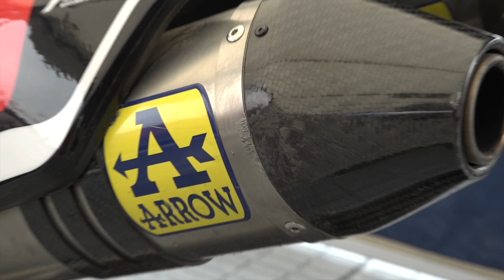INSIDE INT SM con Matteo Valdo di VM RACING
Ancora con Francesco Skippy Nadile ed INSIDE INTSM!
Questa volta con Matteo Valdo VM Racing all'interno del paddock di Ortona (CH).

NEXT STOP: 9 Maggio ad Ottobiano (PV), Ottobiano Motorsport